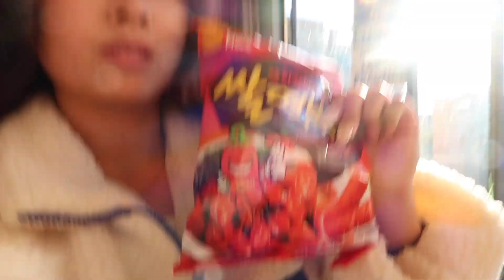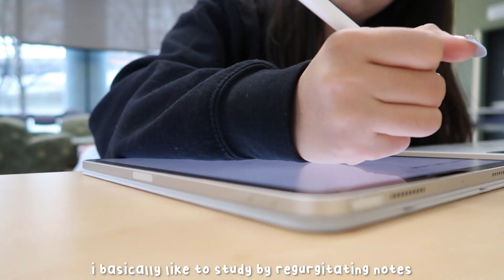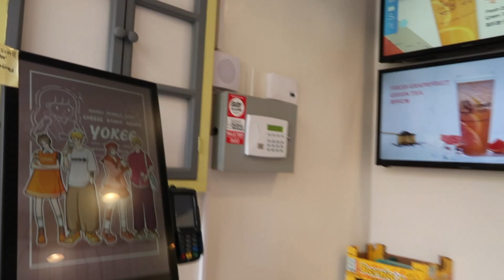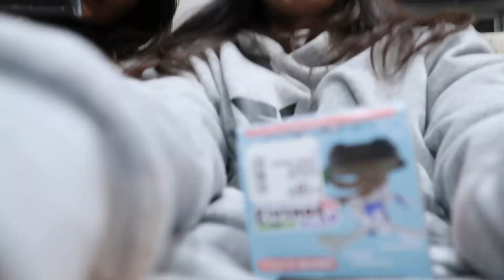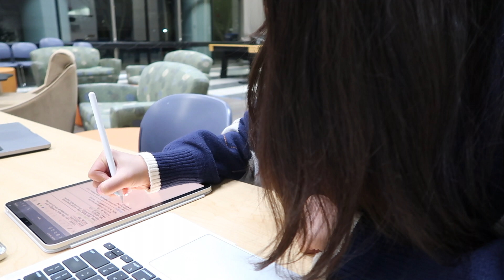dead week vlog 🎧📓 kbbq, banquet, and studies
𝐥𝐨𝐯𝐞, 𝐞𝐦 ଘ(੭ˊᵕˋ)੭* ੈ✩‧₊˚